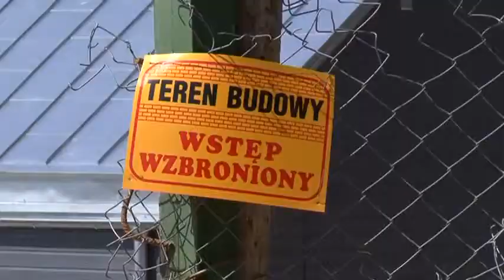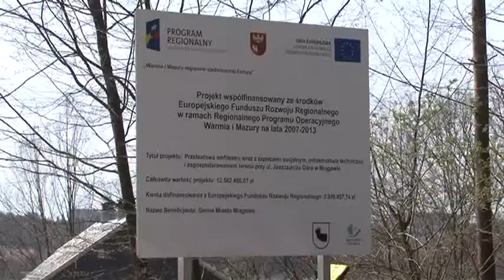Mrągowo - wielki plac budowy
Rok 2012 upływa w Mrągowie pod znakiem inwestycji. W mieście powstaje nowy amfiteatr, ekomarina i hala widowiskowo sportowa. Do tego dochodzi jeszcze remont hotelu pielęgniarskiego, w którym będą mieszkania komunalne i uzbrojenie terenów przemysłowo - składowych przy ul. Przemysłowej.

Wszystkie inwestycje otrzymały dofinansowanie z Unii Europejskiej, a ich realizacja idzie pełną parą.

Najwiecej osób - bo prawie 100 - pracuje obecnie przy budowie mrągowskiego amfiteatru. Sprawdziliśmy, jak przebiegają roboty.